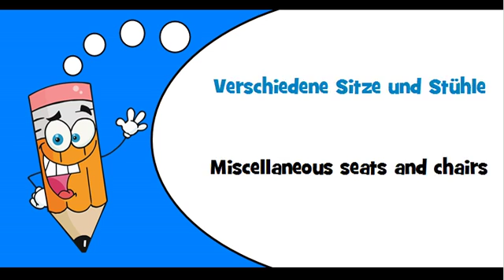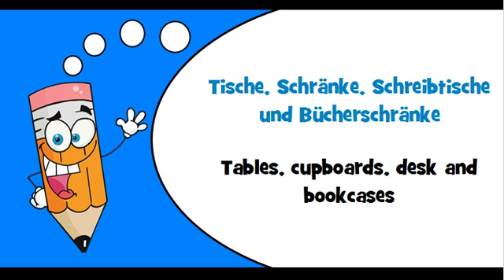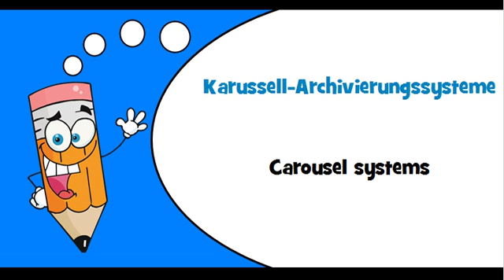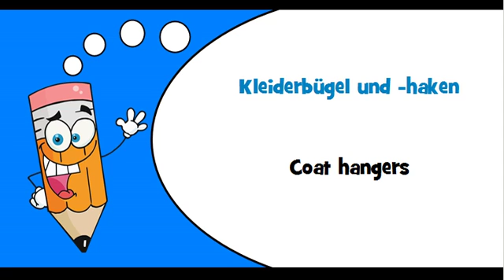German words Theme = Furniture